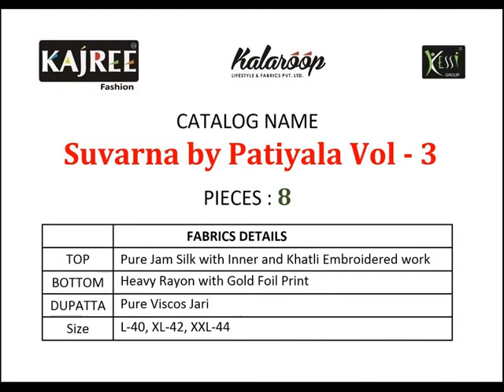bundle of 8 wholsale salwar suite catalog Kalaroop by kajree